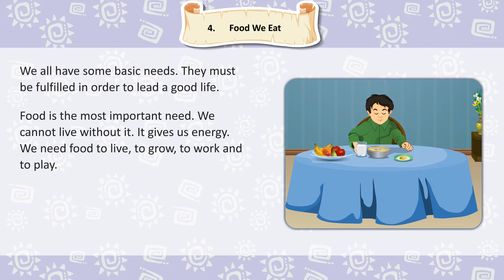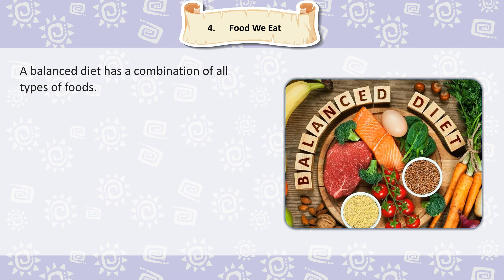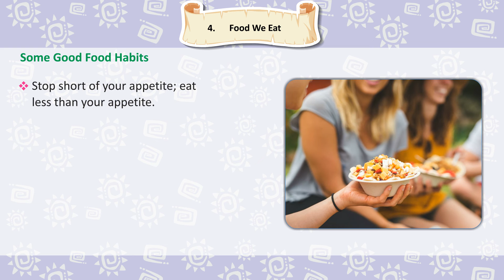Knowledge Tree Books S.S.T Class 1 Chapter 4